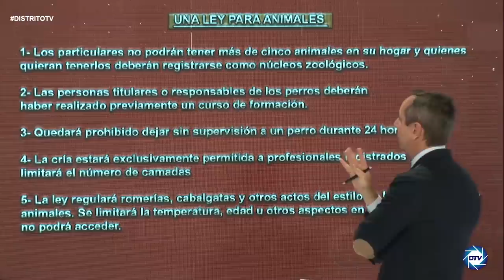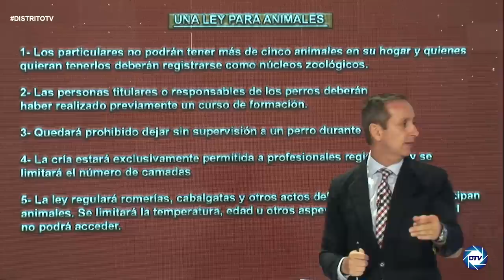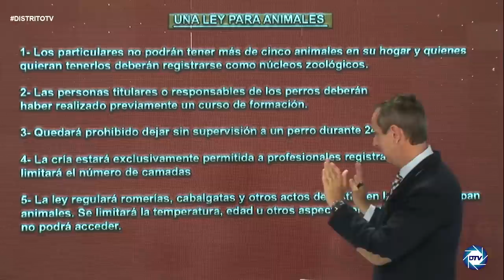🔥ANIMALADA🔥Carlos Cuesta: La nueva ley animal considerará como hijos a los perros en el divorcio